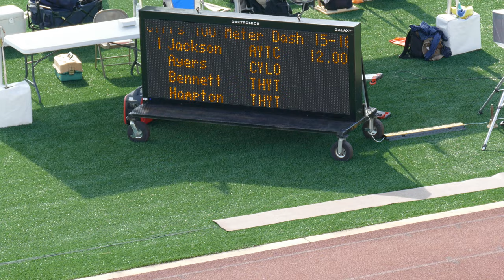2021 AAU Track and Field Region 17 - Girls 100 Meter 15-16 years old